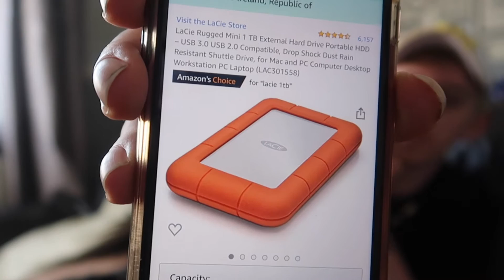I Need this badly!!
Im a 21 year old blonde kid from Ireland who loves to have fun and do some crazy stuff